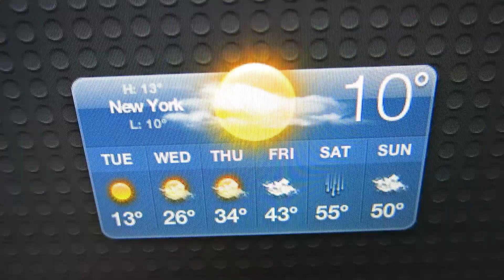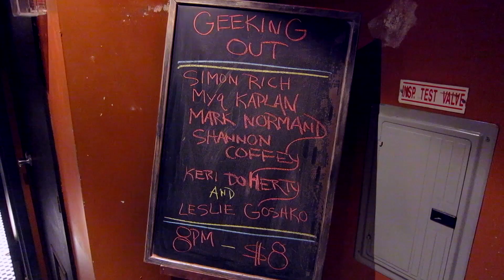pout fest in the POLAR VORTEX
This video was made all by me, Shannon Coffey